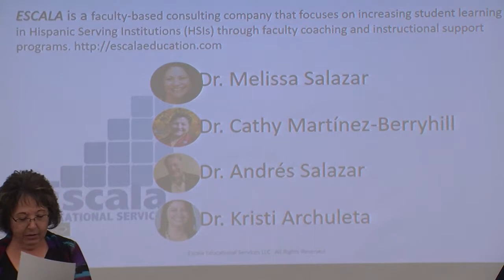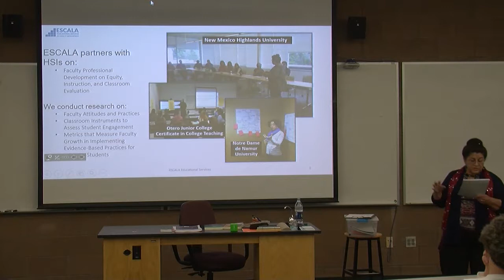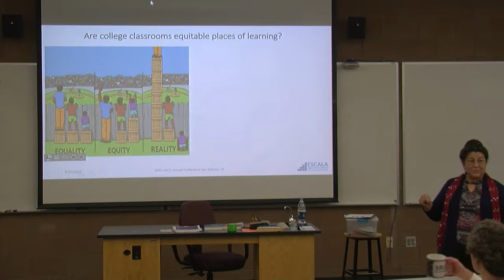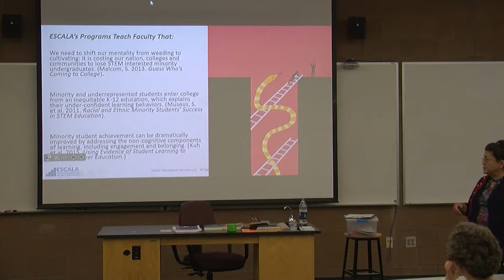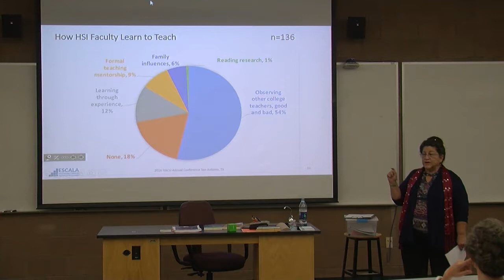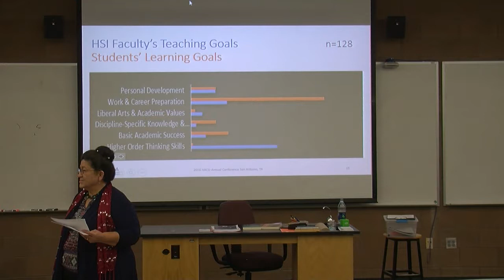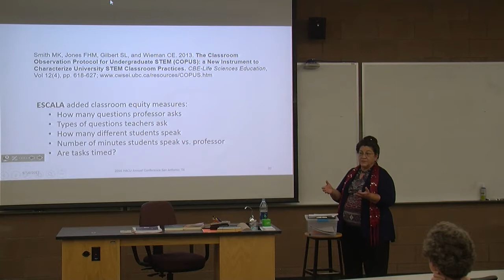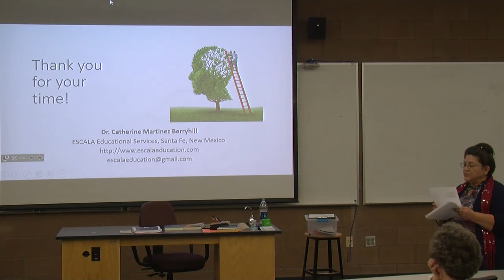ESCALA Educational Services - Dr. Cathy Martinez-Berryhill - Sept. 14, 2017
ESCALA is a faculty-based consulting company that focuses on increasing student learning in Hispanic Serving Institutions (HSIs) through faculty coaching and institutional support programs.